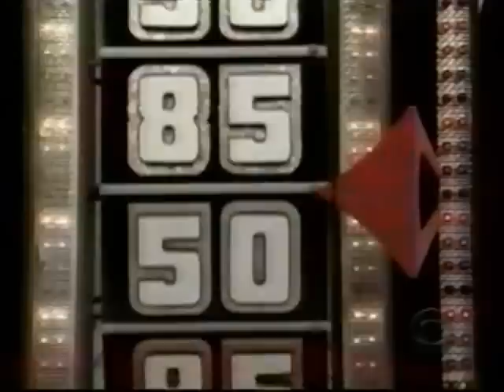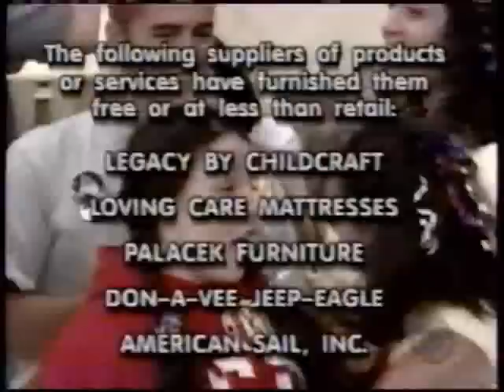The Price is Right | 11/20/01, pt. 3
From November 20, 2001: The fifth and sixth pricing games, the second Showcase Showdown, and the Showcases.